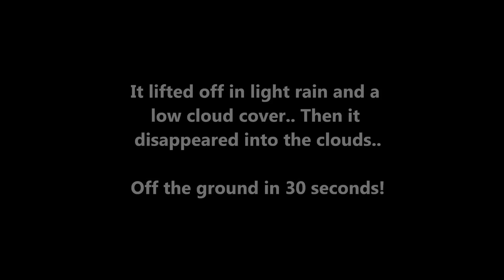747 Dreamlifter - Off the Ground in 30 Seconds!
VISIT MY ETSY STORE, SEE WHAT I HAVE FOR SALE:
After landing at the wrong airport with a much shorter runway, the 747 DREAMLIFTER took off in under 30 seconds Thursday afternoon in Kansas. THUMBS UP PLEASE!!